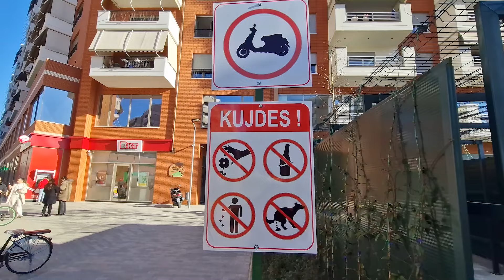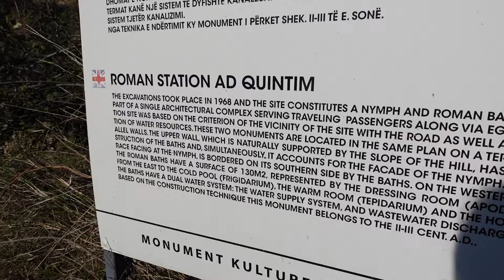#138 Circulation Chaotique et problème de toilette sèche en camping-car en Albanie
On n'a fait qu'y passer, mais on a bien vite compris !

Merci 😊

🙋‍♀🙋‍♂ Qui sommes-nous ? 🌍